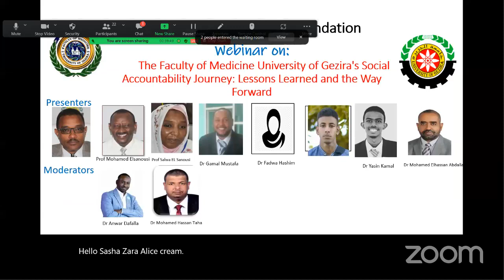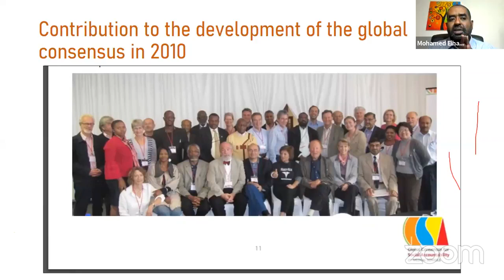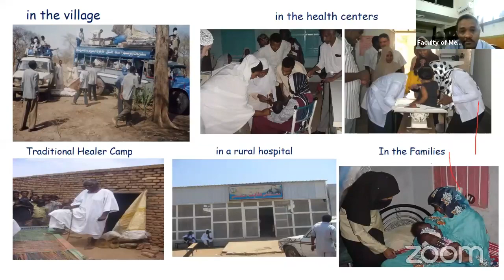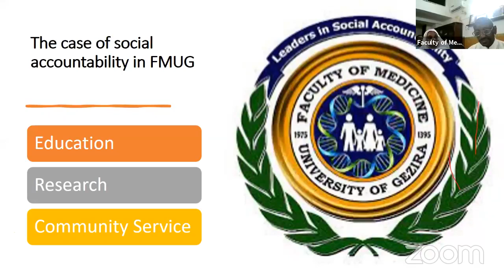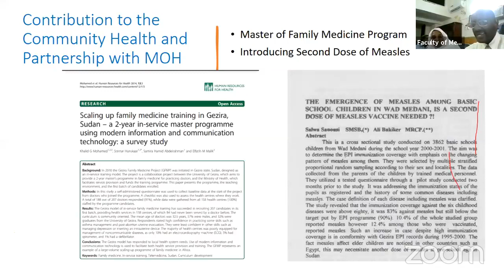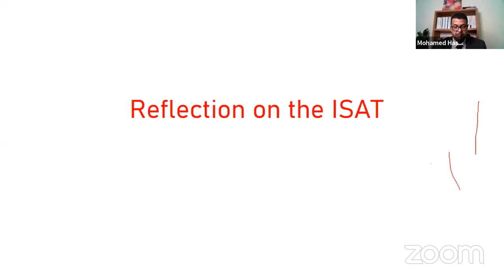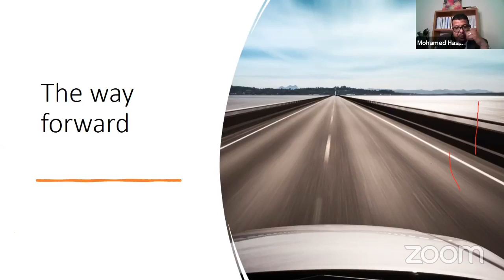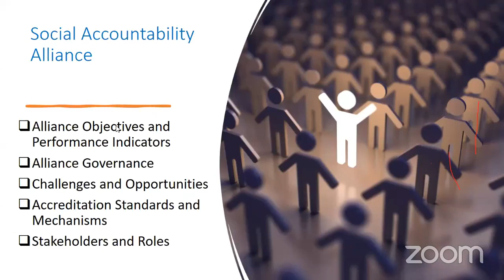رحلة المحاسبية الاجتماعية لكلية الطب جامعة الجزيرة: الدروس المستفادة والطريق إلى الأمام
والطريق إلى الأمام
The Faculty of Medicine University of Gezira's Social Accountability Journey: Lessons Learned and the Way Forward
المقدمون/ات:
بروف سلوى السنوسي، بروف محمد السنوسي، دكتور وائل نوري، د. محمد الحسن عبدالله، د. فدوى هاشم، د. جمال مصطفى، د. ياسين كمال، د. أحمد خالد
إدارة النقاش:
د. محمد حسن محمد طه، د. انور دفع الله
مجموعة الباحثين السودانيين
الأوراق العلمية المذكورة في السمنار:
1. Boelen, C., Heck, J. E., & World Health Organization. (1995). Defining and measuring the social accountability of medical schools (No. WHO/HRH/95.7. Unpublished). World Health Organization.
2. Boelen, C. (2011). Global consensus on the social accountability of medical schools. Sante Publique, 23(3), 247-250.
3. Elsanousi, S., Elsanousi, M., Khalafallah, O., & Habour, A. (2016). Assessment of the social accountability of the faculty of medicine at University of Gezira, Sudan.
4. Mohamed, K. G., Hunskaar, S., Abdelrahman, S. H., & Malik, E. M. (2014). Scaling up family medicine training in Gezira, Sudan–a 2-year in-service master programme using modern information and communication technology: a survey study. Human Resources for Health, 12(1), 1-9.
5. Salwa SaBOllli, S. M. S. B. THE EMERGENCE OF MEASLES AMONG BASIC SCHOOL CHILDREN IN WAD MEDANI, IS A SECOND DOSE OF MEASLES VACCINE NEEDED?!.
6. Miskeen, E. (2020). Maternal Mortality Reduction in Low-resource Settings, A Successful Story of University of Gezira Initiative for Safe Motherhood and Childhood. Social Innovations Journal, 4.
7. Woolley, T., Clithero-Eridon, A., Elsanousi, S., & Othman, A. B. (2019). Does a socially-accountable curriculum transform health professional students into competent, work-ready graduates? A cross-sectional study of three medical schools across three countries. Medical teacher, 41(12), 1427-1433.
8. Abdalla, M. E., Boelen, C., & Osman, W. N. (2019). Development and evaluation of an online course about the social accountability of medical schools. Journal of Taibah University Medical Sciences, 14(3), 241-245.